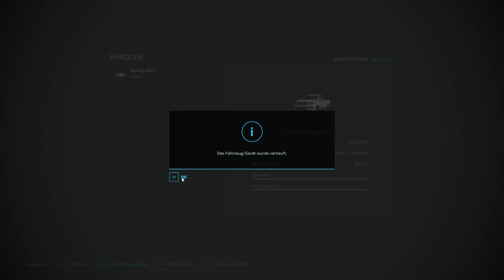LS 22 Haut - Beyleron - 003 - Ein neuer Traktor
Erlebe  mit mir den lustigen Alltag auf meinem Hof, auf der Haut - Beyleron, mit allen Missgeschicken die auch passieren (vielleicht hat Pumuckl seine Finger im Spiel ?! 😇) Begleite mich bei der Versorgung der Tiere und Felder, erlebe hin und wieder , wenn ich etwas baue und in die Natur der Map eingliedere und vieles mehr. Viel Spaß beim Zuschauen.

Du kannst :
     (Tipps, Hinweise, Ideen, ein Smilie oder einfach ein paar nette Worte, so sehe ich auch wer hier war )